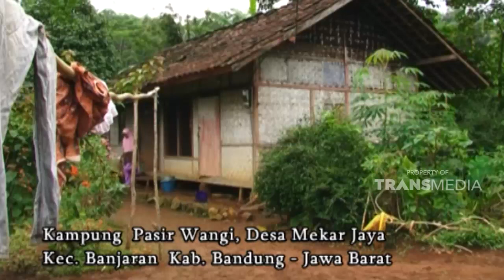Menempuh perjalanan yang cukup jauh demi mengambil jagung langsung diladang | JIKA AKU MENJADI